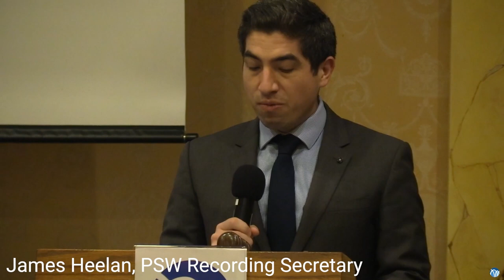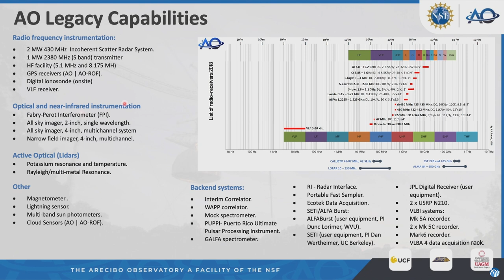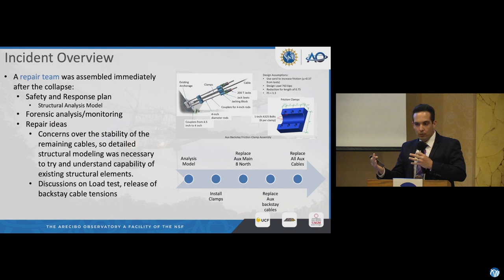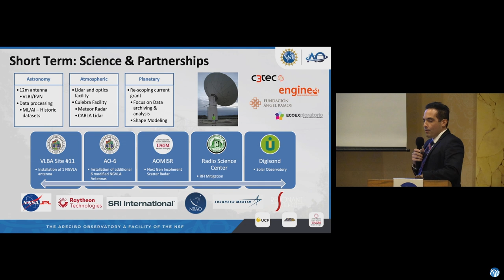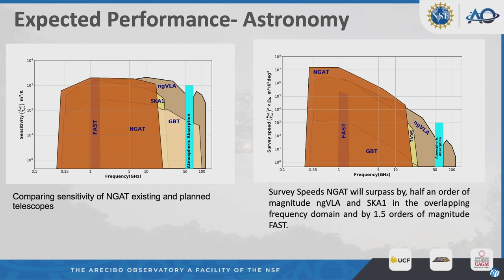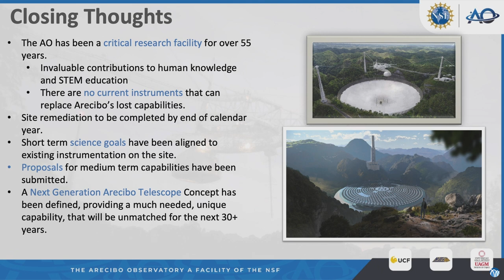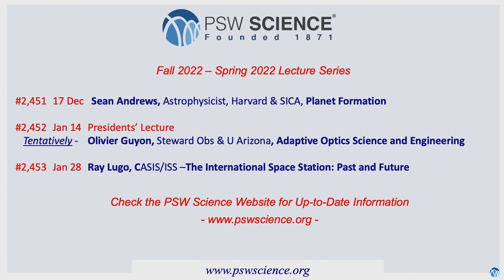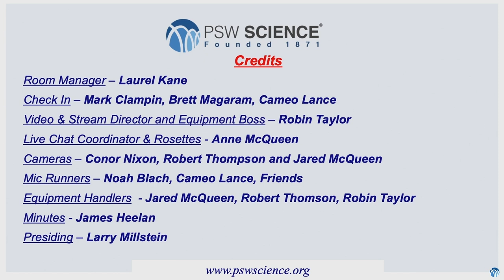PSW 2450 The Arecibo Observatory | Francisco Córdova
Lecture Starts at 11:07
PSW #2,450
The Arecibo Observatory:  Legacy and Ideas for the Future
Francisco Córdova
Director, Arecibo Observatory

The Arecibo Observatory (AO) hosted the most powerful radar system and the most sensitive radio telescope in the world until the unexpected collapse of the 1000-ft “legacy” AO telescope (LAT) on December 1, 2020.  For 57 years, the facility uniquely excelled in three separate, major scientific areas: planetary science, space and atmospheric sciences, and astronomy.  Through its final day of operation, the LAT continued to produce new, groundbreaking science, adding to its long history of extraordinary achievements, including work resulting in a Nobel Prize in Physics.

The telescope’s collapse left a significant void, which echoed across the extensive, world-wide scientific community in these fields.  It also produced a deeply-felt cultural, socioeconomic, and educational loss for Puerto Ricans, and a tragic deprivation of opportunity, inspiration, and training for STEM students in Puerto Rico – and across the U.S.   Discussions are now underway on a Next Generation Arecibo Observatory Telescope, a new instrument with unparalleled range, resolution sensitivity, and power that would continue the tradition of its predecessor and push forward the boundaries of the planetary, atmospheric, and radio astronomical sciences for decades to come.

This lecture will discuss the observatory’s history and accomplishments, the scientific and cultural reasons for building a new telescope of even greater capabilities, and the technical and engineering plans that have been developed to date.  The prospects for securing the necessary support to move the project off the drawings board and into the sky will also be discussed.

Francisco Córdova is the director of the Arecibo Observatory, which was for many years home to the largest operational single dish radio telescope in the world.   Previously, he served as Senior Manager for Composite Materials and Fabrication for Boeing Research and Technology, leading superstructure composite materials development for military and commercial aircraft across the enterprise.

As Director, Francisco has overall responsibility for the Observatory’s research in astronomy, atmospheric sciences and planetary sciences, for developing the facility’s budget, its research portfolio, for engineering activities and facility operations at the Observatory and for the activities of over 130 scientists, engineers, and staff members.  Francisco is the youngest director ever to lead a Large Facility for the National Science Foundation.  During his time as Director, Francisco has secured major research funding for the facility from private and government agencies.  And he is now deeply involved in planning the observatory’s next stage and securing the support required to realize it.

Francisco earned a BS in Civil Engineering from the University of Puerto Rico at Mayaguez and an MS in Civil Engineering from the University of Michigan in Ann Arbor.  He is completing a PhD in Civil Engineering at the University of South Carolina and is a registered Professional Engineer.